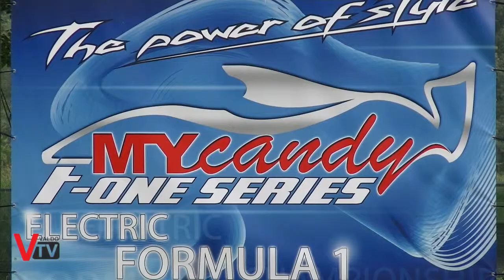F1 Series e Super Touring - Gara 2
Dalla seconda gara del campionato F1 Series e Super Touring, grazie agli Amici Pista Verde Fener, ValdoTv inizia un percorso per scoprire tutti i segreti del radiomodellismo.
In questo servizio, scopriamo alcune particolarità delle trasmittenti radio.

Servizio a cura di:
Sergio Capretta
Alessandro Balbinot